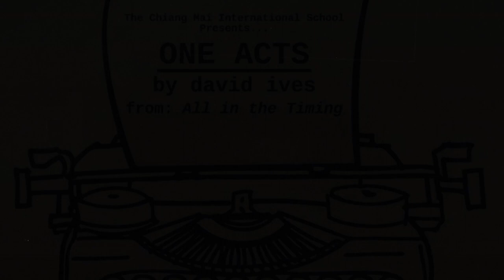Chiang Mai International School - One Acts Drama Fall Show 2020 - 1st act